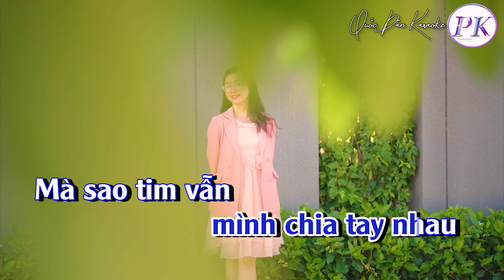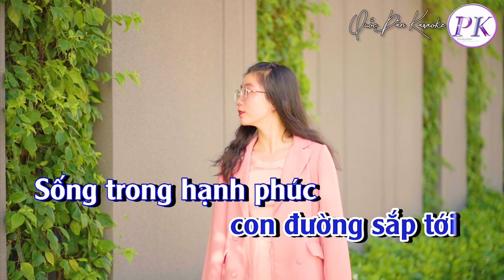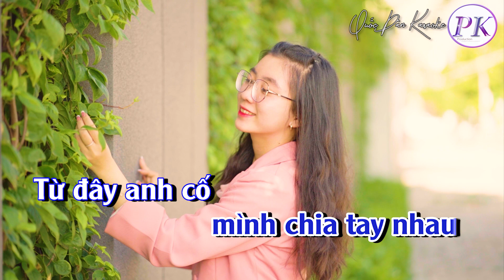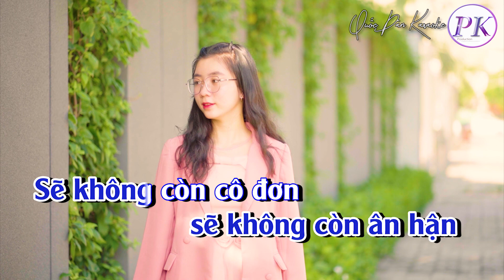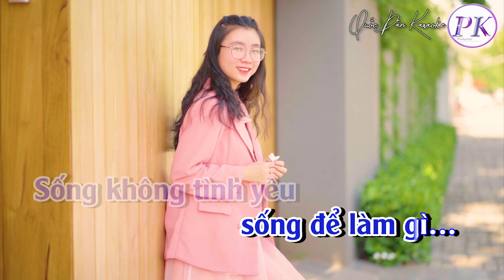Karaoke Đành Thôi Em Nhé | Tango | Tone Nam (Am,Tp:120) | Quốc Dân Karaoke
✪ Lyrics:
Đành thôi em nhé
mình chia tay nhau
Mà sao tim vẫn
nhớ nhớ thương thương
Kỷ niệm buồn vui
 bám vào trí nhớ
Nhớ con đường đi
nhớ cả lối về

Từ đây anh cố
 vui với niềm đau
Cầu mong em đi
con đường sắp tới
Sống trong hạnh phúc
cho trọn cuộc đời

Giờ chia tay
anh chúc em bình an
Đường em đi
con đường bất tận
Đường em đi
sẽ không còn ân hận
Sẽ không còn cô đơn
sẽ không còn bơ vơ
Cho cuộc đời
một lần trọn giấc mơ

Tình anh không đủ
để giữ được em
Cầu mong em vui
trong tình yêu mới
Sống không tình yêu
sống để làm gì…